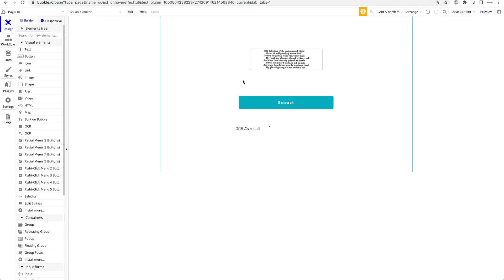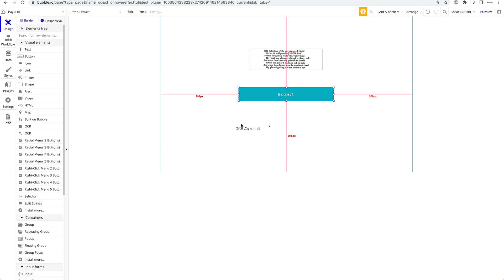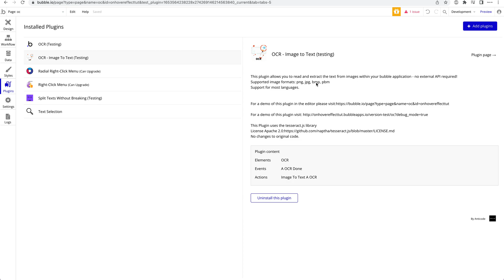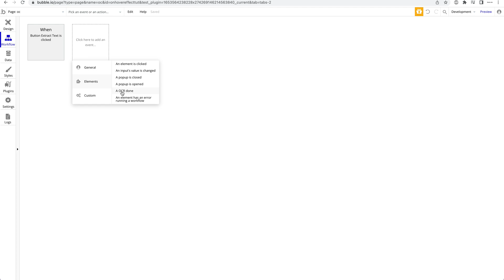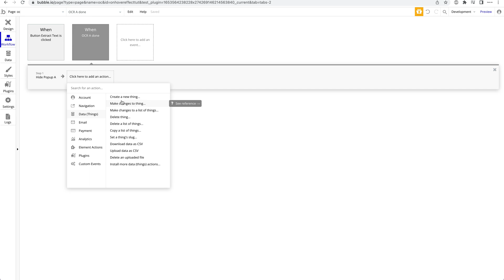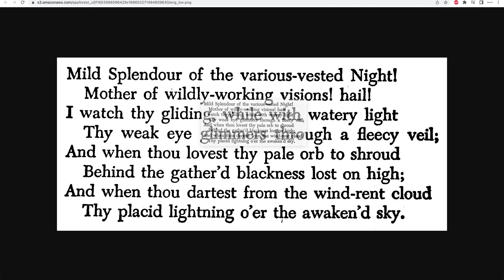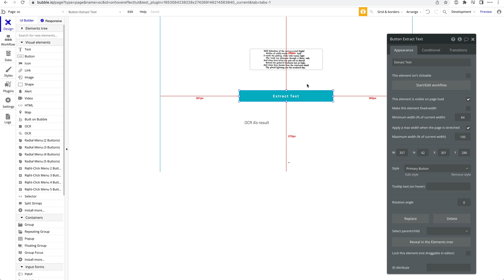Extract text from images within your bubble application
In this tutorial you will learn how to extract text from images in bubble using our plugin.No external APIs required!

// Nocode HQ
Nocode HQ is an online platform that supports you in your journey building software with nocode.
Build Websites, Mobile Apps, Chatbots, Automations and more without learning how to code. Use our Nocode Tutorials and Templates to build fully fledged digital products.

// Bubble Plugins
We are one of the biggest Bubble plugin developers. You can view our full range of plugins